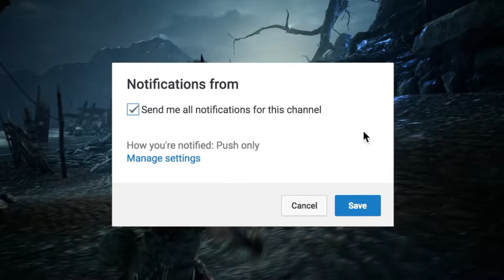Dapet Lightsaber - Hellblade Senua's Sacrifice Walkthrough Playthrough Part 9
Kali ini gw main Hellblade Senua's Sacrifice